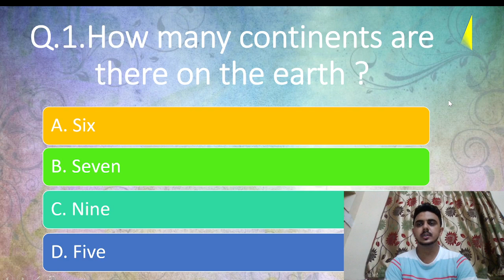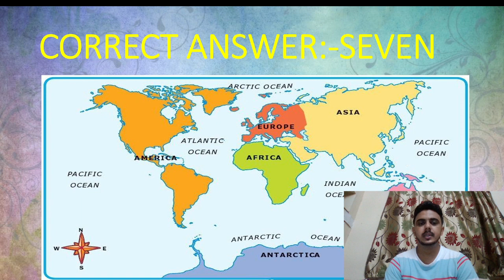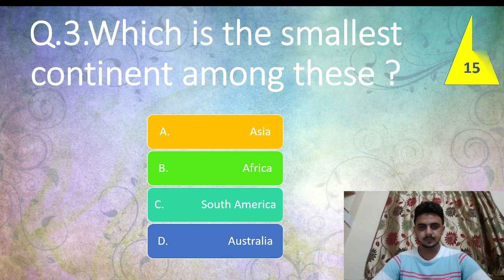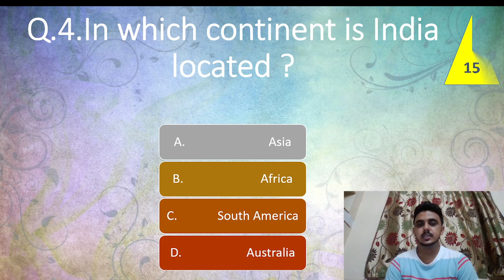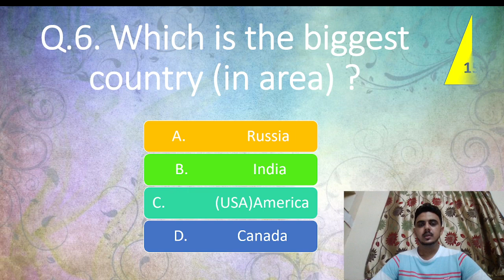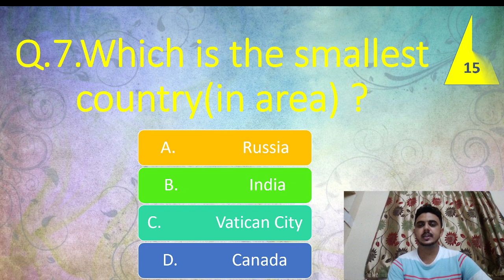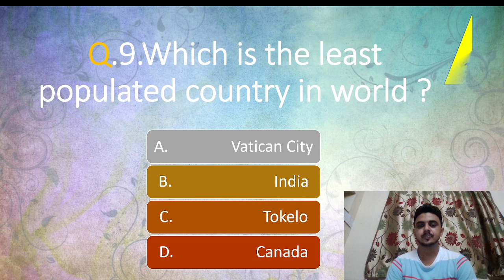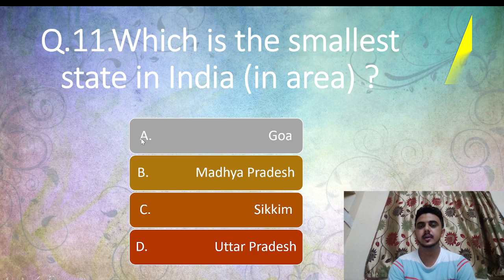WORLD & INDIA'S geographical parts | Largest and smallest in world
WORLD & INDIA'S geographical parts | Largest and smallest bodies in world | Gk for kids |